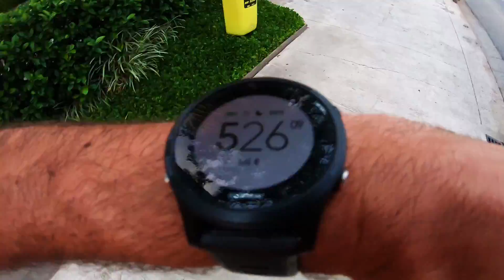Desafio CNA 200K, dia 04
Quarto dia do

Marcação do GPS:

Corrida 1:
5.01 km
00:29:01
Pace médio: 5:48/km
369 Kcal
Cadência média: 161
Passada média: 1.07m

Natação:

2.700 m
00:53:00
Piscina: 25m
Braçadas: 1.230
631 Kcal
Cadência média: 23
Ritmo médio: 1:58/100 m

Corrida 2:
4.71 km
00:28:01
Pace médio: 5:57/km
390 Kcal
Cadência média: 161
Passada média: 1.04m

Acumulado:
Dias: 4
Corridas: 6
Distância: 42.9 Km
Tempo: 04:04:07